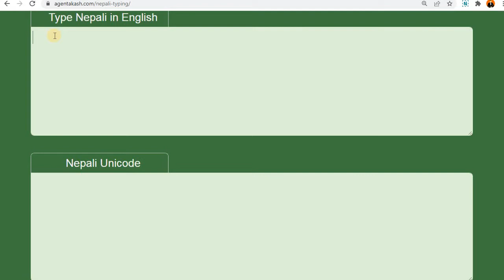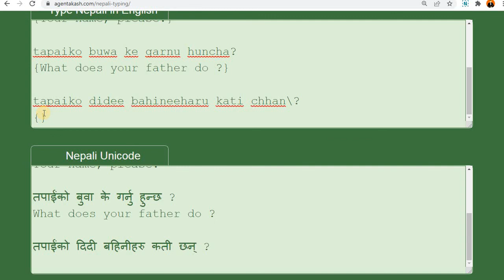Sajilo angreji bhasha तपाईंको परिचय